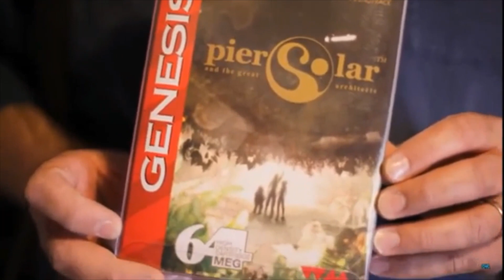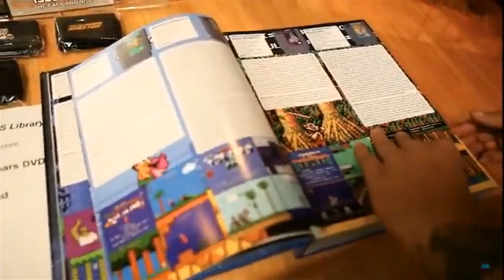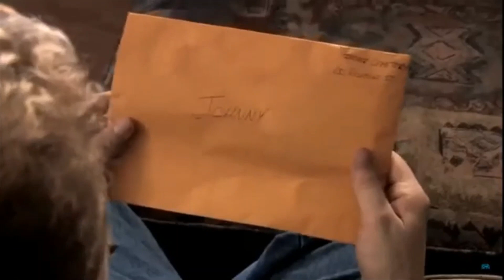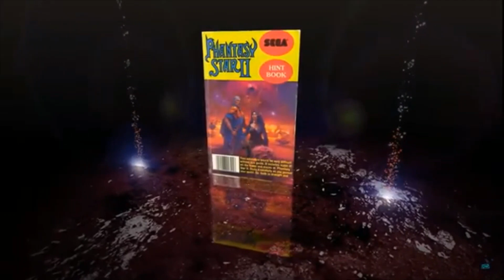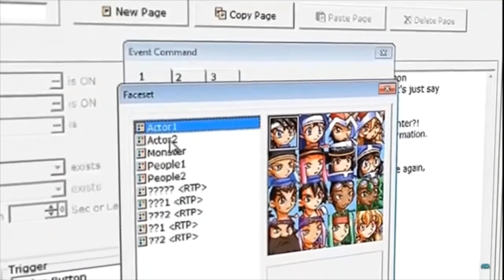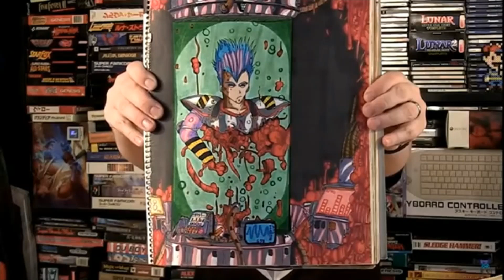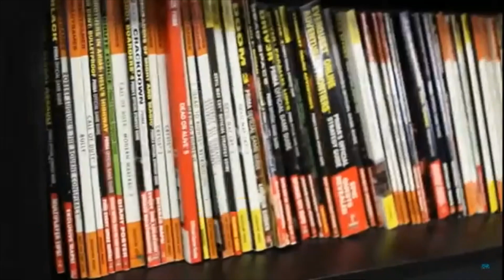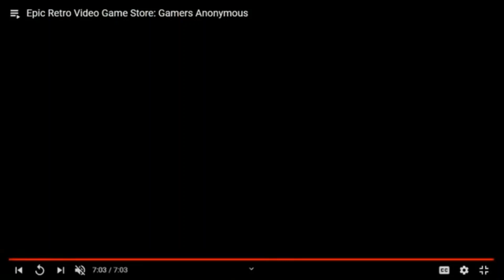Interview With Joel Vallie Of Media Glitch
Beautiful Prison Movie On Amazon